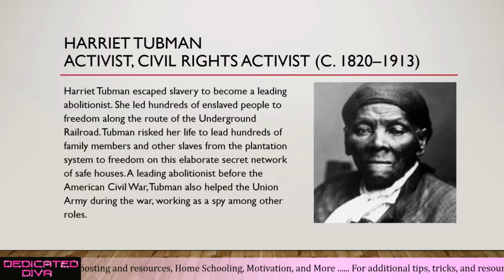Black History Month | Feb 6th | Harriet Tubman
Welcome everyone to my channel!  I hope you have time to sit back, relax and chill while watching.  This channel is focused on working from home (jobs and resources), parenting, motivation, random podcast, live stream (on any and everything), homeschooling and so much more.  I never liked trying to place myself inside of a perfect little box and I am not starting now.  Feel free to go down in the comments and introduce yourself, basically just be yourself!  I love to think outside of the box and so that is what you will be getting from me.

✋ Slack WAH Channel

✋ Slack Home Schooling Channel

✌ DDYT Meets MOM Blog: Under Construction